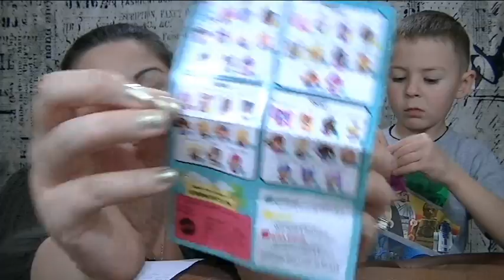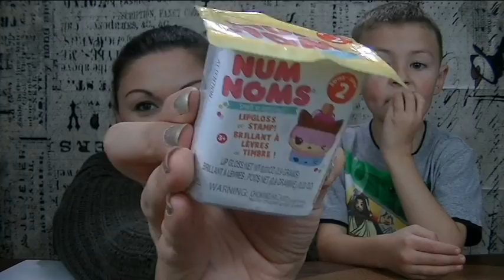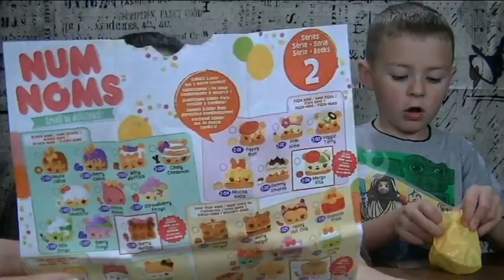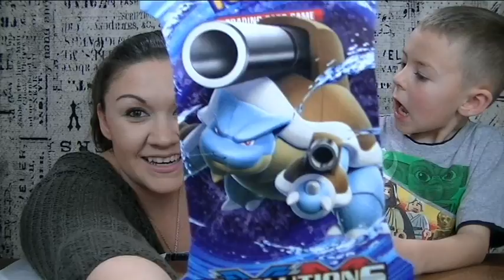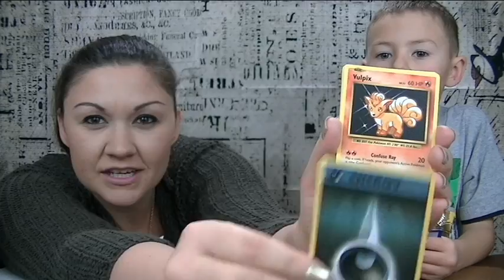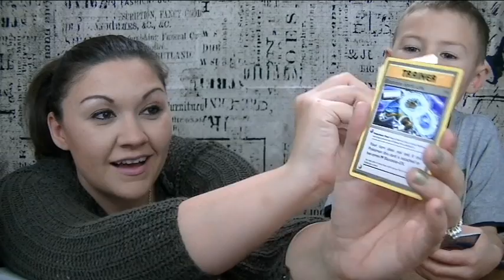Huge Toy Haul! Blind Boxes and Bags Opening Unboxing Review Video! Daily Discovery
Dominick and I had so much fun opening some of the most amazing blind bags and boxes on the market today!  These were all purchased from our local Walmart.  If you are interested in getting these for the special kiddos in your life, I have provided the pricing info down below.  Look forward to seeing you for our next review! Thanks again!

Pokemon Evolutions Booster 10 Card pack- $4.18

Squinkies 'do Drops Mystery Villa
by Blip Toys- $2.88

NumNoms Series 2
by MGA Entertainment inc. - $3.97

My Mini MixieQ Series 1
by Mattel -$2.88

Minecraft Mini-Figure Blind Box Chest Series
by Mattel - $3.44

Shopkins Season 6 Chef Club
by Moose Toys - $2.88

The Grossery Gang "The Trash Pack" Season 1

Delux Mini Figz Series 2 Justice League
by DC Comics - $2.97